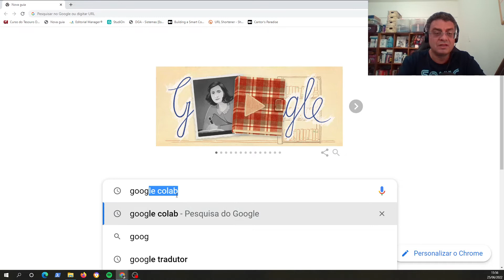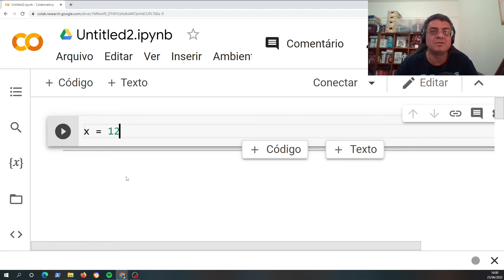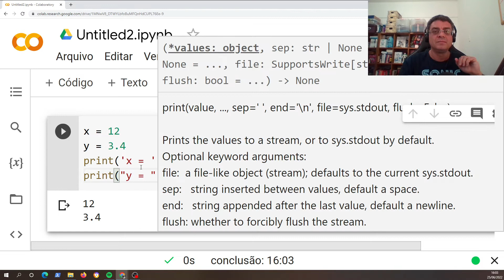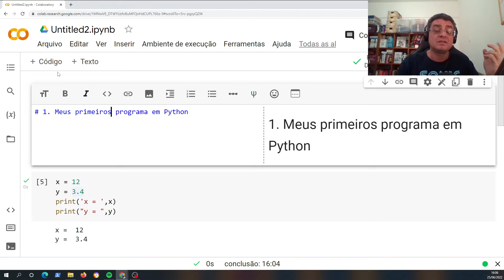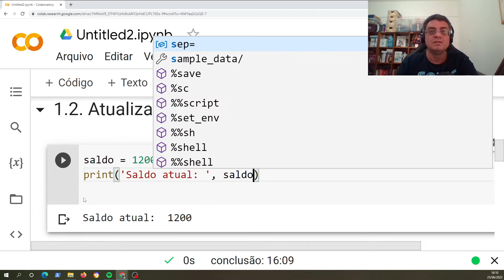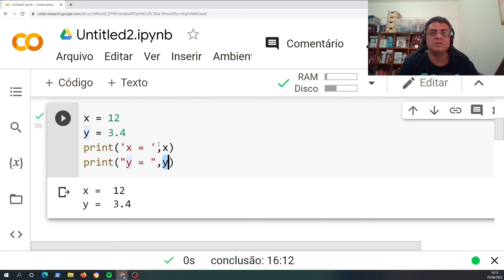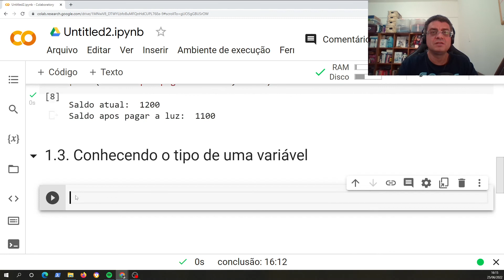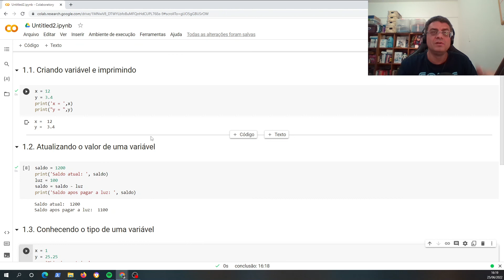Projeto MapaVerso para todos - S03A01 - Python: O que é uma variável?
E o seguinte livro: